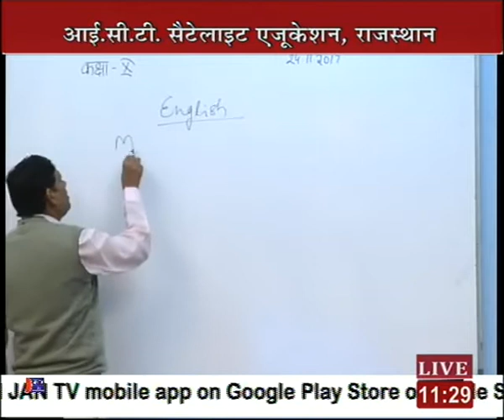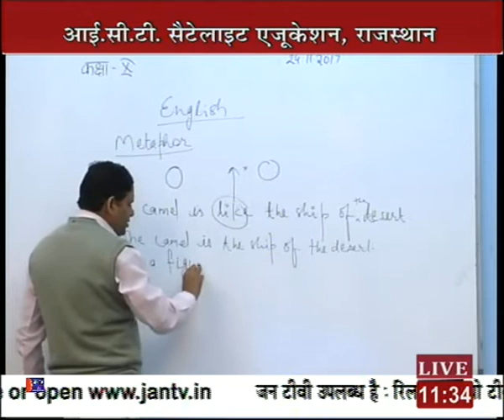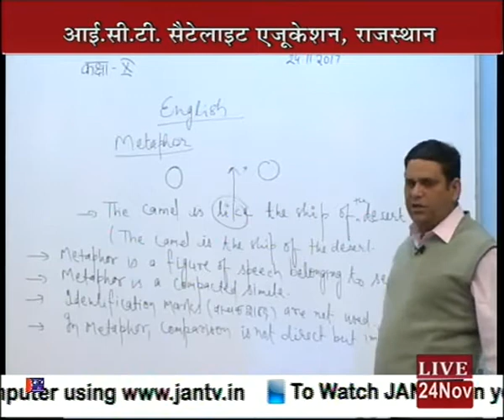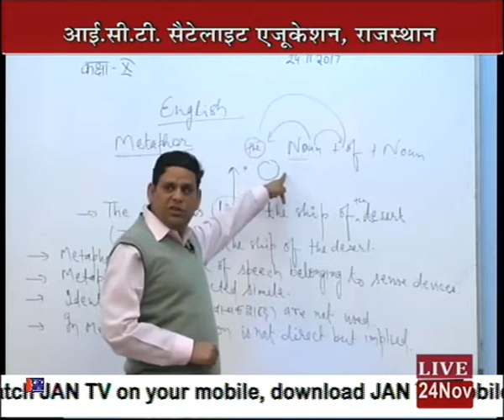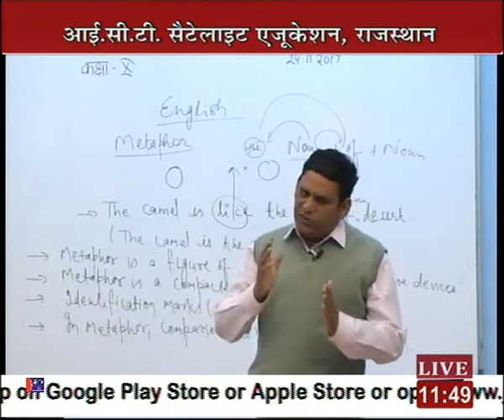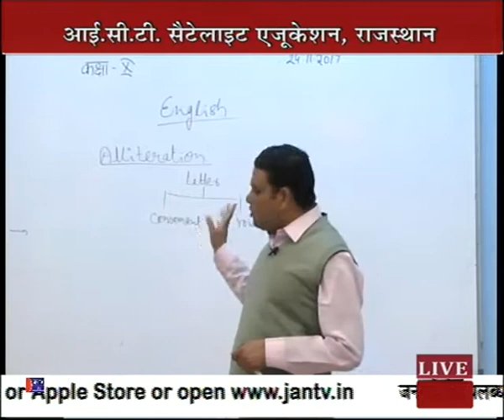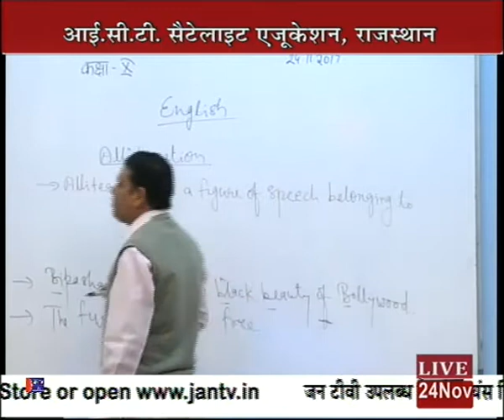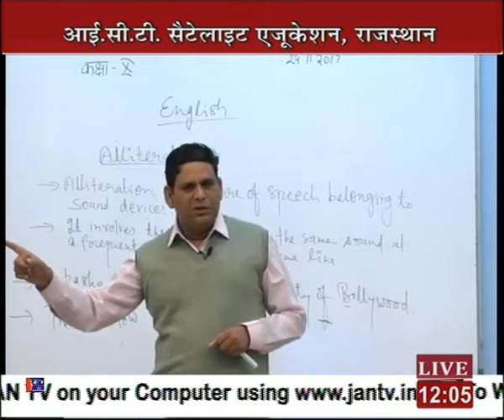Rajasthan ICT Satellite Education English Class-10th Metaphor 24 Nov 2017-18 Lec-44